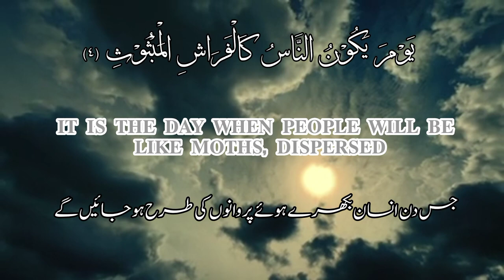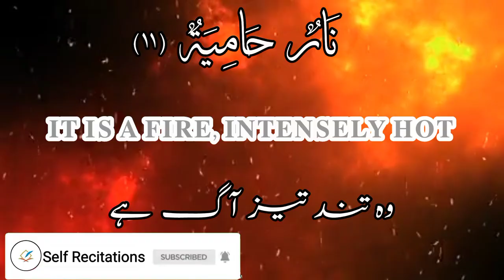Surah Al Qariah || Emotional Quran Recitation || Self Recitations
OUR MISSION 🌍

⭐You can use this Video for free on all platforms but you have to give me credit in the description @selfrecitations

Mention me if use My Content that's My Right @selfrecitations

surah qaria
surah qariah
quran
surah al kariya
surah al qaria
surah
surah qaria bangla
surah qariah full
surah al qariah bangla
sura qaria
al qaria
surah kariya bangla
qariah
qaria surah
qariah surah
al qaria surah
surat al qaria
al quran surah al qariah
sourate al qaria
qaria
al qariah surah
surah al-qaria
qariah al quran
sura qaria bangla
surah kariya bangla uccharon
al qaria tu mal kariya
surah al-qariah
quran recitation really beautiful amazing crying
quran recitation
quran recitation really beautiful
quran recitation really beautiful surah Qariah
awaz quran recitation
quran
holly quran recitation
quran recitation
surah qariah
quran
surah qariah beautiful recitation
best quran recitation
beautiful recitation
beautiful quran recitation surah al-qariah by imam salim bahanan
surah qariah full
surah
quran tilawat
creative common
quran recitation really beautiful surah baqarah
quran recitation
quran
surah qariah
surah
quran tilawat
no copyright
copyright
creative commons quran
no copyright surah qariah
very beautiful voice
quran,quran recitation
viral
beautiful quran recitation
viral surah
viral quran tilawat
quran tilawat
quran surah
al quran surah al kahfi
sleep quran
quran best voice surah rahman
hindi aurat ne pada quran
al quran
a hindu aurat quran tilawat
quran lofi rain
Viral Quran Recitation

𝐓𝐡𝐞𝐦𝐞 :-

Its contents show that this too is one of the earliest Surahs to be revealed at Makkah. Its theme is Resurrection and the Hereafter. At the outset, the people have been aroused and alarmed, saying:"The Great Disaster! What is the Great Disaster?

𝐁𝐞𝐧𝐞𝐟𝐢𝐭𝐬 𝐨𝐟 𝐒𝐮𝐫𝐚𝐡 𝐀𝐥 𝐐𝐚𝐫𝐢𝐚𝐡📌

1. Increase sustenance
2. Protect from poverty
3. Increase In business
4. Protection from Dajjal
5. Protection from Insects
6. To strengthen belief
7. To overcome bad habits
8. Fulfil valid wish
9. Easiness in work